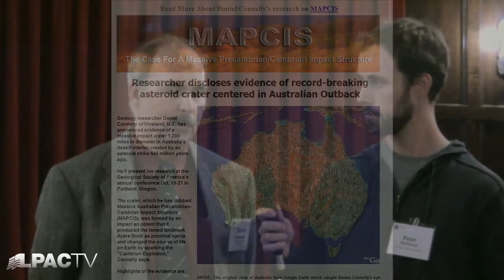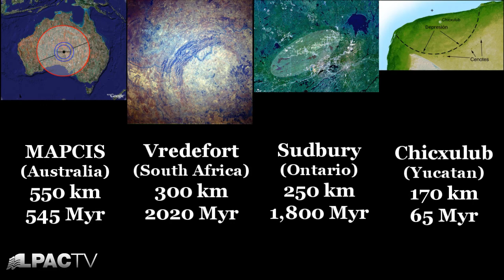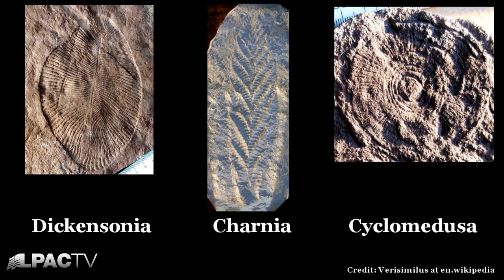Connelly - Discovery of Massive Precambrian/Cambrian Impact Structure in Australia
March 20, 2011 - LaRouchePAC - Daniel Connelly describes the discovery of a gigantic impact crater he found in Australia. Whatever object created this crater, struck the Earth about 545 million years ago, while the Earth was passing through one of the Milky Way's spiral arms, and coincided with the first appearance of animal life on our planet - the Cambrian Explosion.

For access to his paper, "Causal Relationship Between Geological Catastrophes and Spiral Potential—New Evidence from Modern Astronomy, Fossil Records and Geological Survey" go